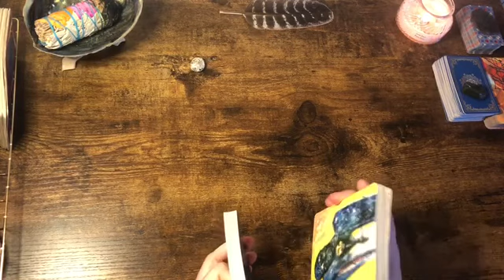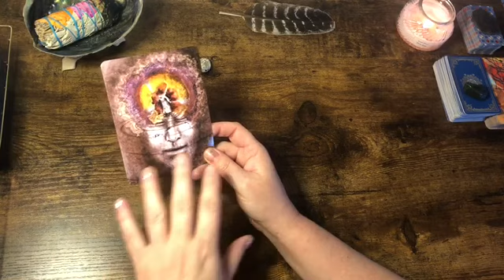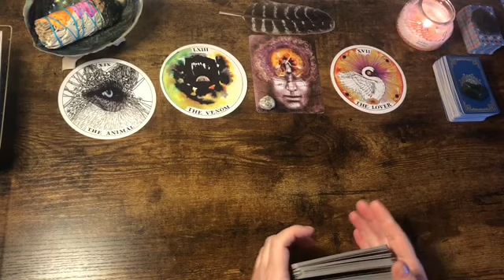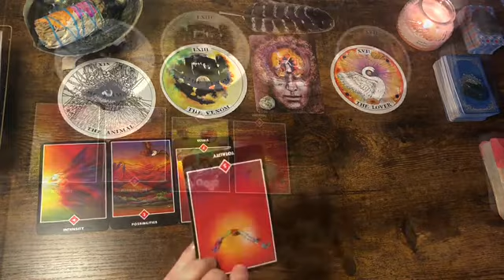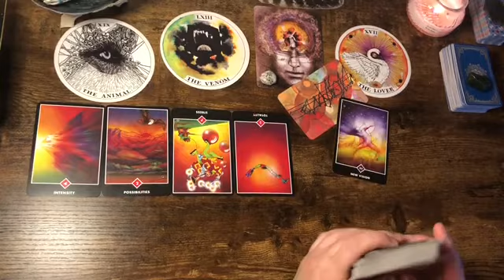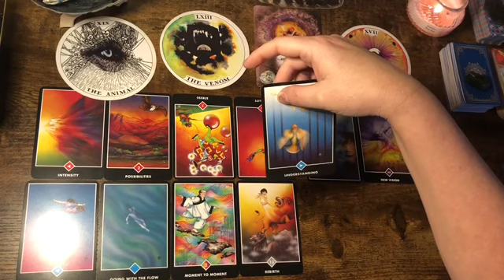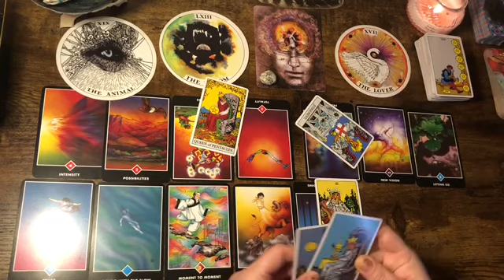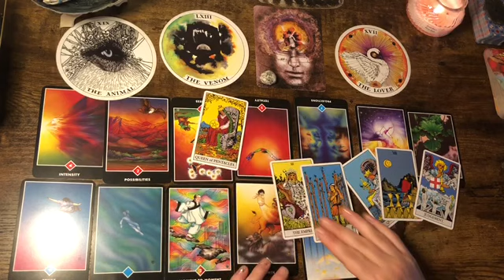Aries 🌗 “Rebirth” Weekly April (5-11), 2021 Tarot Oracle